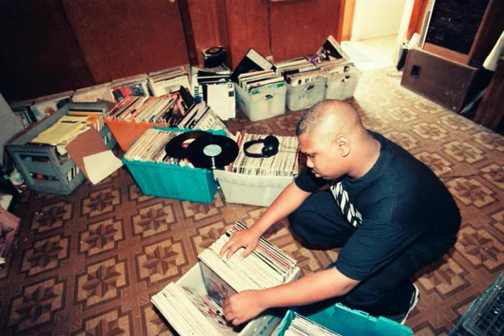DJ Screw - Tupac - Picture Me Rollin'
Chapter 87 - Shinnin' Like the Sun